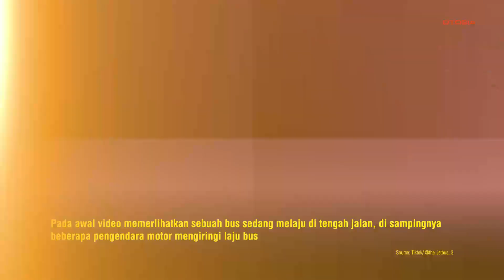Keseruan Gara-gara Klakson Telolet, Bus dan Pemotor Auto Konvoi di Tengah Jalan!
OTOSIA.COM - Peristiwa unik terekam dalam video yang diunggah akun TikTok @the_jetbus_3 pada Senin (6/5/2024). Video tersebut menunjukkan kondisi jalan yang ramai pada siang hari, di mana sebuah bus sedang melaju di tengah jalan. Di samping bus, beberapa pengendara motor terlihat mengiringi laju kendaraan besar itu.

Sopir bus terdengar asyik memainkan klakson teloletnya, yang khas dan menggema di sekitar lokasi. Alunan klakson telolet tersebut mendapatkan respon tak terduga dari beberapa pengendara motor.

Mereka dengan sigap mengabadikan momen tersebut menggunakan ponsel mereka sambil melaju beriringan dengan bus, seolah-olah sedang melakukan konvoi. Momen ini pun berhasil mencuri perhatian, kekompakan para pengendara motor dan sopir bus dalam menciptakan suasana yang ramai dan meriah di tengah jalan.

Tag Relevan:

    BusTelolet
    ViralTikTok
    KonvoiMotor
    MomenUnik
    PengendaraMotor
    JalanRaya
    SerunyaKonvoi
    KlaksonTelolet
    TheJetbus3
    AksiSeru
    Telolet
    ViralVideo
    KompakDiJalan
    MomenSeru
    SiangHari